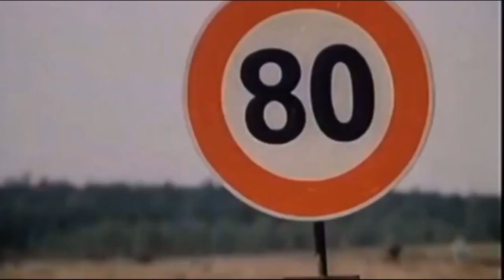MiG-23, Catatan Suram Program Jet Tempur Soviet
Mengembangkan dan memproduksi massal perangkat keras serumit jet tempur adalah upaya yang sangat sulit dan berliku. Dari konsep yang cacat hingga eksekusi yang buruk, potensi kegagalan mengintai di balik setiap sudut.